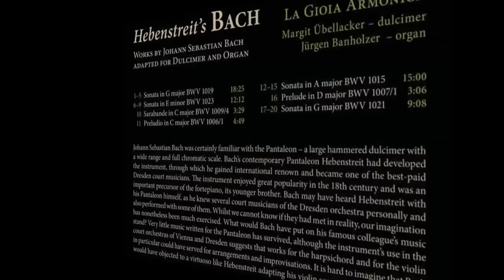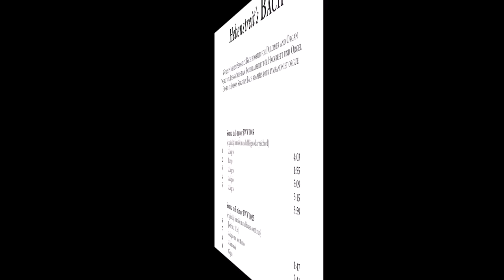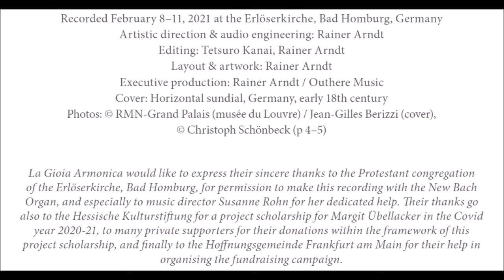Hebenstreit’s Bach - La Gioia Armonica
Johann Sebastian Bach (Composer)
Hebenstreit’s Bach
Works Arr. for Dulcimer and Organ
LA GIOIA ARMONICA,
MARGIT ÜBELLACKER (Dulcimer)
JÜRGEN BANHOLZER (Organ)
LIST
00:00 Violin Sonata in G Major, BWV 1019 (Arr. for Dulcimer and Organ by Margit Übellacker and Jürgen Banholzer):
I. Allegro
II. Largo
III. Allegro
IV. Adagio
V. Allegro
18:24 Violin Sonata in E Minor, BWV 1023 (Arr. for Dulcimer and Organ by Margit Übellacker and Jürgen Banholzer):
I. [...]
II. Adagio ma non tanto
III. Allemande
IV. Gigue
30:33 Cello Suite No. 3 in C Major, BWV 1009: IV. Sarabande (Arr. for Dulcimer by Margit Übellacker)
34:03 Violin Partita No.3 in E Major, BWV 1006: I. Preludio (Arr. for Dulcimer by Margit Übellacker)
38:53 Violin Sonata in A Major, BWV 1015 (Arr. for Dulcimer and Organ by Margit Übellacker and Jürgen Banholzer):
I. [Dolce]
II. Allegro assai
III. Andante un poco
IV. Presto
53:54 Cello Suite No. 1 in G Major, BWV 1007: I. Prelude (Arr. for Dulcimer by Margit Übellacker)
57:01 Violin Sonata in G Major, BWV 1021 (Arr. for Dulcimer and Organ by Margit Übellacker and Jürgen Banholzer):
I. Adagio
II. Vivace
III. Largo
IV. Presto